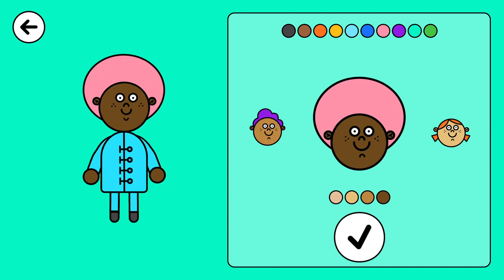Earthcubs launch video